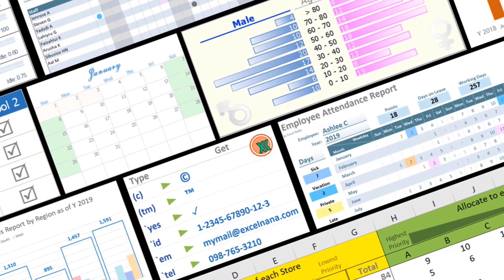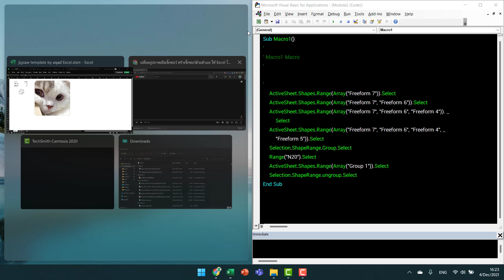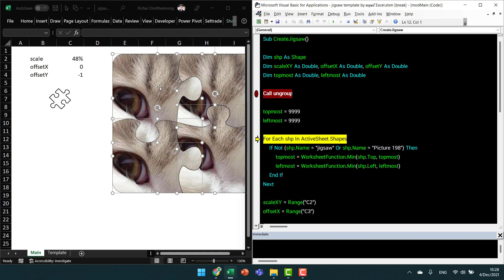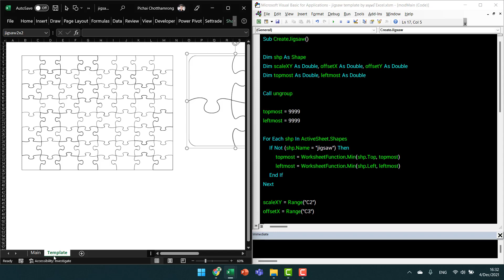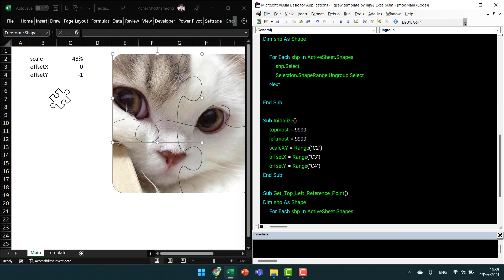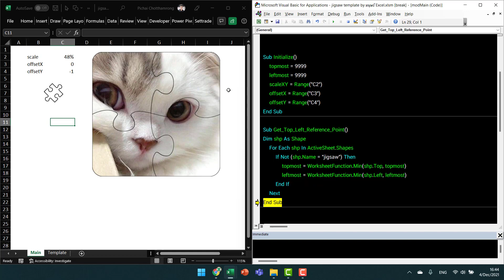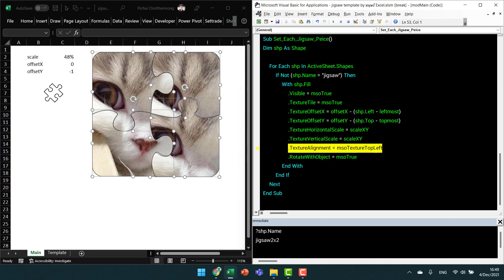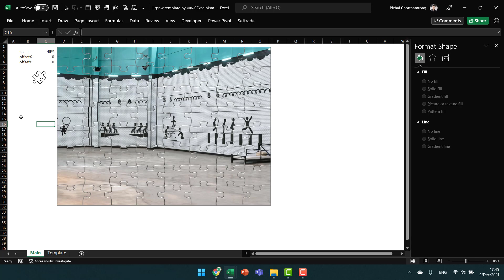[THAI] Excel VBA - Jigsaw Puzzle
เขียน code สด ให้ดู กับการสร้าง Jigsaw Puzzle ใน Excel

* การแก้ code จากต้นฉบับ ได้ขออนุญาตเจ้าของต้นฉบับแล้ว  และไม่ได้มีเจตนาทางร้าย เพียงแต่ต้องการนำเสนอหลักการสร้าง code ในแนวทาง Clean Code